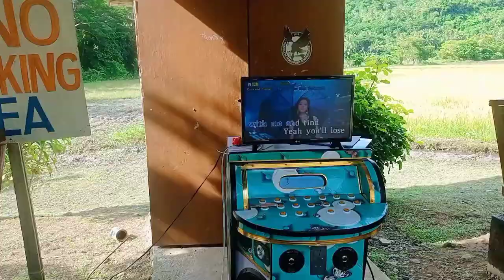Vlog #5 : Best Pasyalan sa Looc Romblon ( Fish Sanctuary /Susanna Resort)